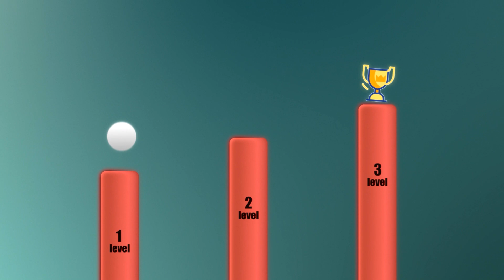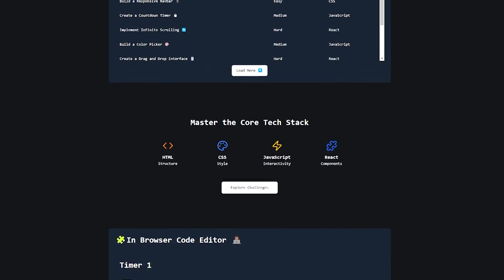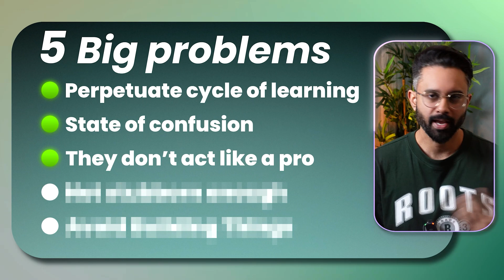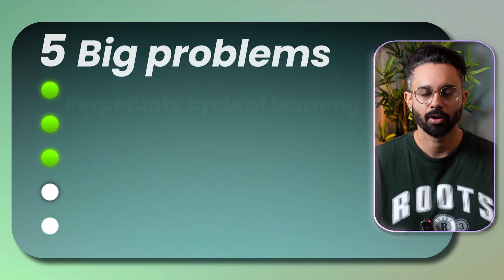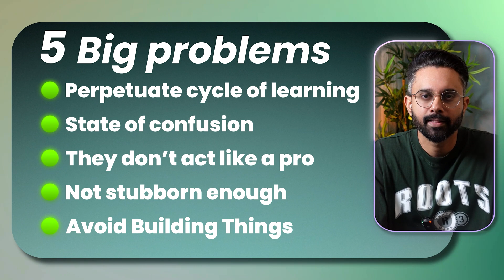I Spoke to 100+ Devs… Here's What They Told Me